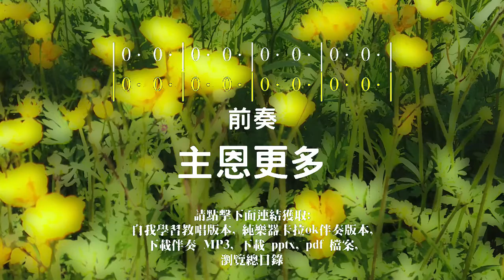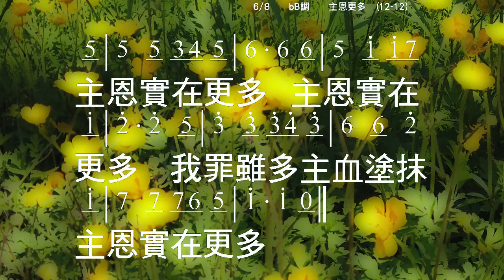主恩更多 His Grace Aboundeth more Lyric: Kate Ulmer Music: William J. Kirkpatrick 伴奏版 簡譜 樂器 中文字幕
Recording Software: Adobe Audition 1.0
Video Hardware: DJI Pocket, Mavic Pro
Video Editing Software: Adobe Premiere Elements 2020

主恩更多 His Grace Aboundeth more
Lyric: Kate Ulmer

何等希奇一位救主 ，
我所尋著乃主耶穌，
雖然我曾犯罪受苦，
主賜恩典真真無數。
主恩實在更多，主恩實在更多，
我罪雖多主血塗抹，主恩實在更多。

主尋我時我是罪人，
毫無善行在我內心，
我犯誡命日久月恆，
應該受著地獄死刑。

我靠自己毫無功勞，
惟獨救主為我義袍，
所流寶血出於羊羔，
能使罪跡不剩絲毫。

救主尊名我要讚美，
我靈情願歌頌歡喜，
讚美主愛極大無比，
世世代代永無改變。

☆聲明：

1、歌曲版權屬原作者所有
2、本影片不擁有歌曲版權
3、本影片非推廣商品製作
4、支持創作者請購原版CD